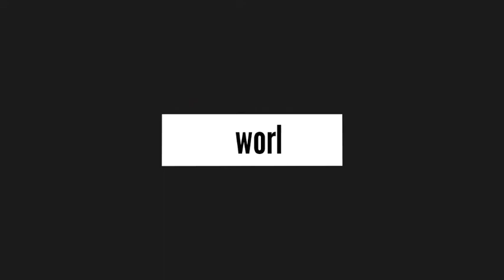Kgf mass bgm on piano with notes easy tutorial -perfect piano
Kgf mass bgm on piano with notes easy tutorial
Perfect piano

If you want any songs or bgm on piano, please comment
I will try for it

And share to others..

I will come back soon with a new video...